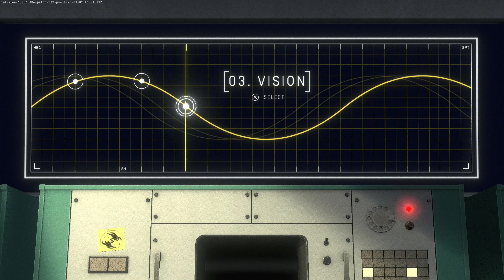Heavenly Bodies - Astronaut Antics (Hilarious Co-op Funny Moments)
In "Heavenly Bodies" get ready for an uproarious cosmic adventure like no other! Join us as we navigate the unpredictable world of zero gravity, solving mind-boggling puzzles and defying the laws of physics with my friend, Seth. This video is packed with side-splitting co-op funny moments that will leave you in stitches. 🚀😂